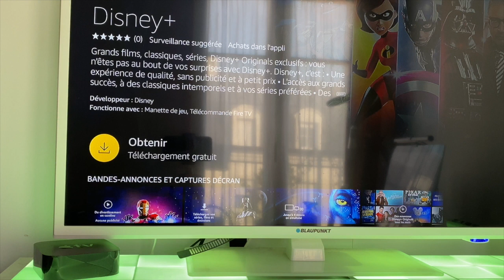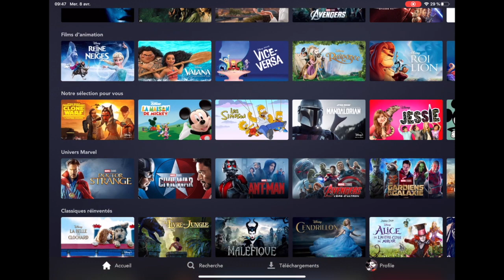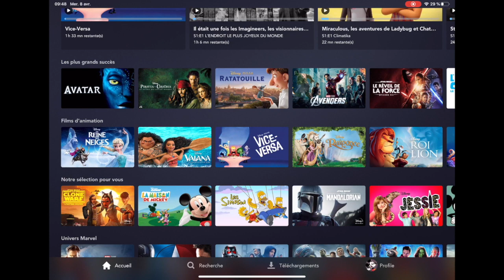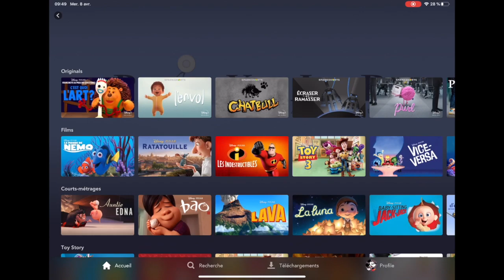Disney + disponible en France: Ce qu'il faut savoir...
Depuis le 7 avril, Disney + est disponible en France.